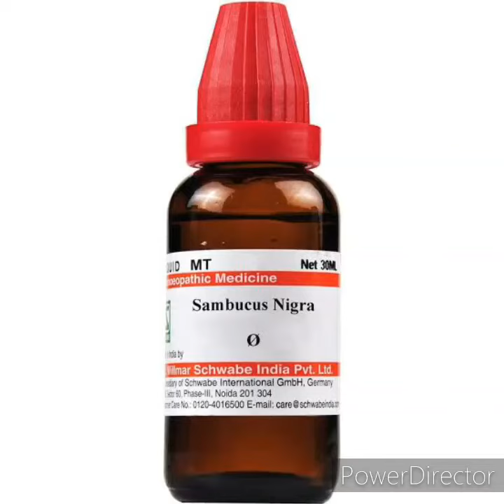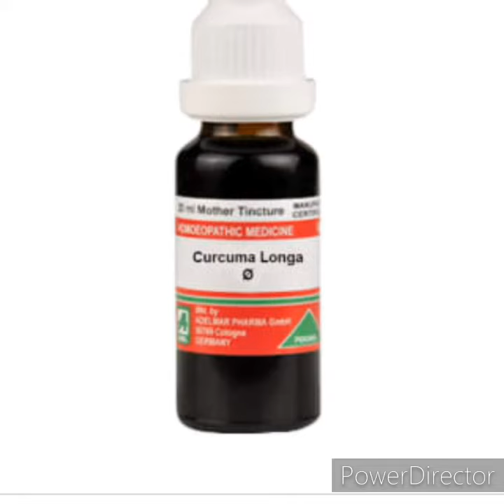Homoeopathic mother tincture use as bronchodialator/ this mother tincture use in nabulize in asthma